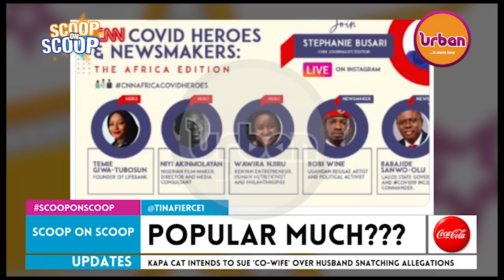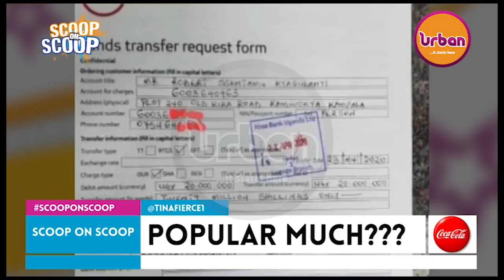ScoopOnScoop: Show us proof as Fiile